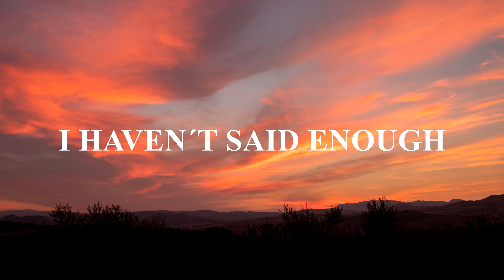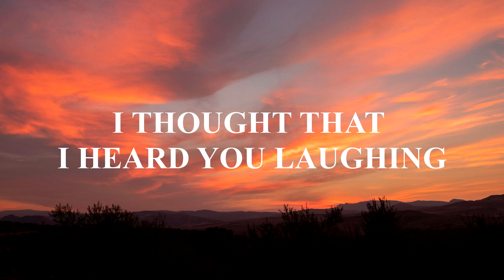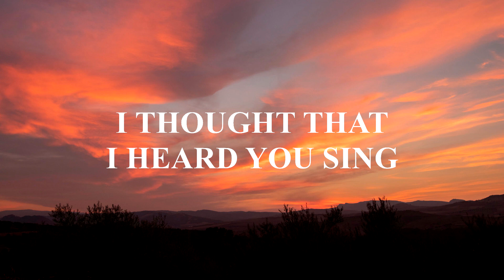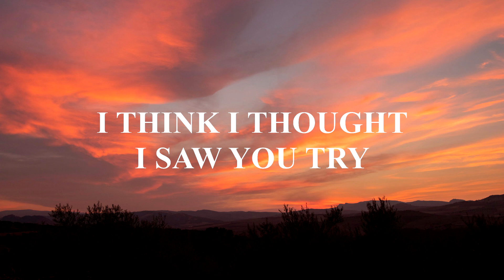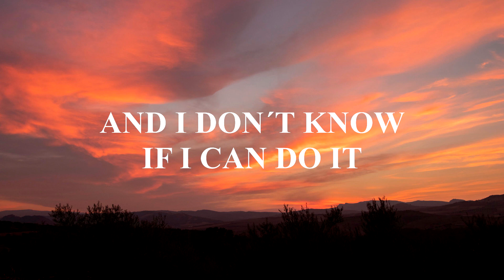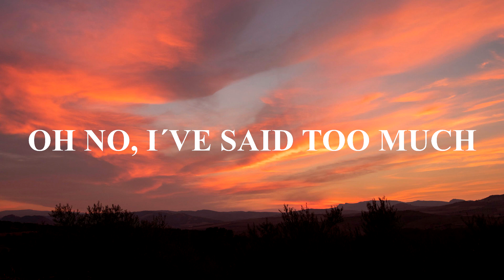Losing my religion | Bellsaint | Lyrics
⚡Artista: Bellsaint
⚡Based on Original Song
¨Losing My Religion¨ by REM